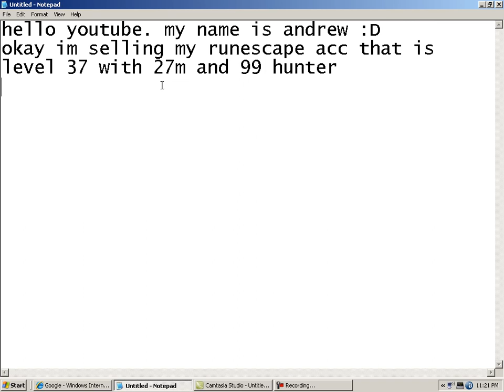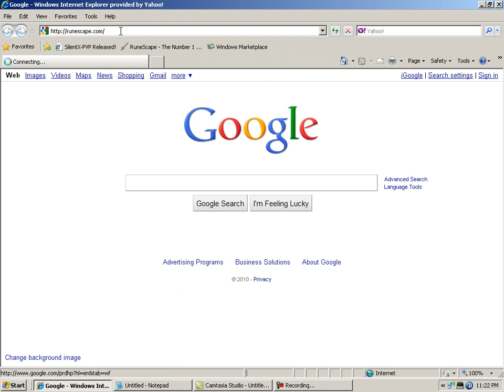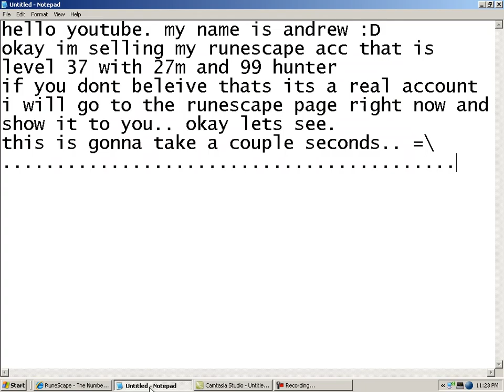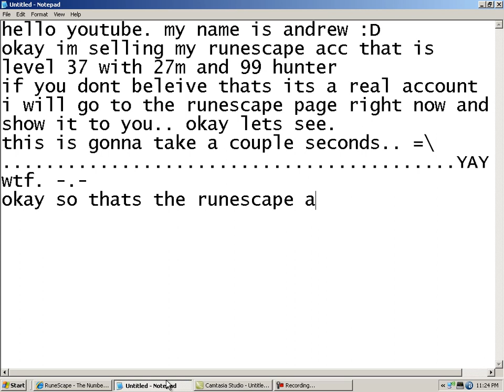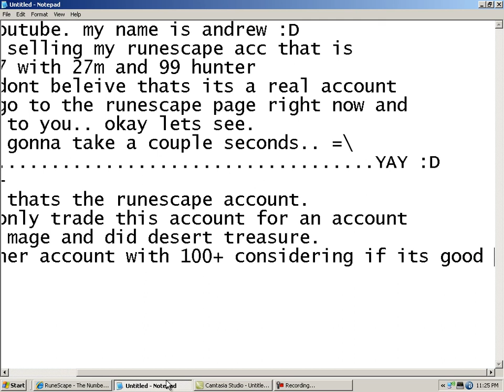TRADING LVL 37 WITH 99 HUNTER AND 27M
trading this account with 99 hunter, 42 att, 42 str, and 49 mining and 1 def still so it can be a dclaw or gmaul rusher.  but i want to trade it for another acc that did desert treasure already and prefferably 94 mage for barrage.